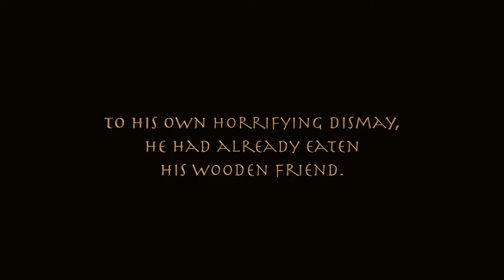Heiko Voss - The Sun is real (Imara)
Vinyl LP and Digital Download

Video directed by Heiko Voss and Verena Maas
Camera and editing: Verena Maas
Colorgrading by Nadine Goermar, wefadetogrey.de
Special thanks for advice and support to
Judith Theiss, Jan Höhe, Vivi Ashforth

Music written and produced by Heiko Voss
at the Teary Eyes Studio, Cologne
Backing vocals: Isis Zerlett
Mixdown with Julian Midhaftann
at Interface Studio, Cologne.

THE SUN IS REAL is taken from
the album: Heiko Voss / 3:30 minutes to live
release: March 2022, label: Imara